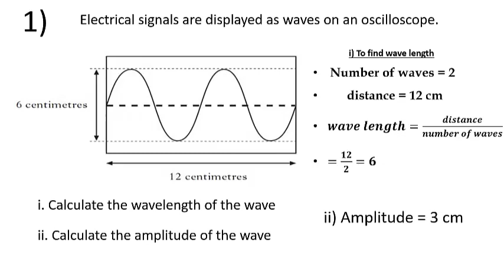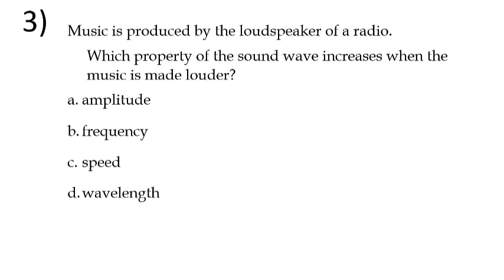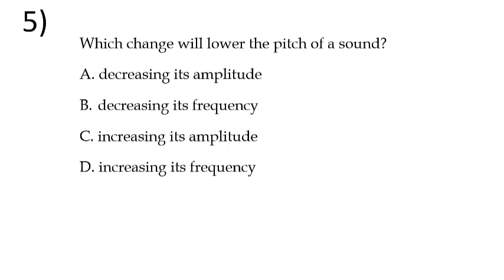questions and answers that may help you part 4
key questions